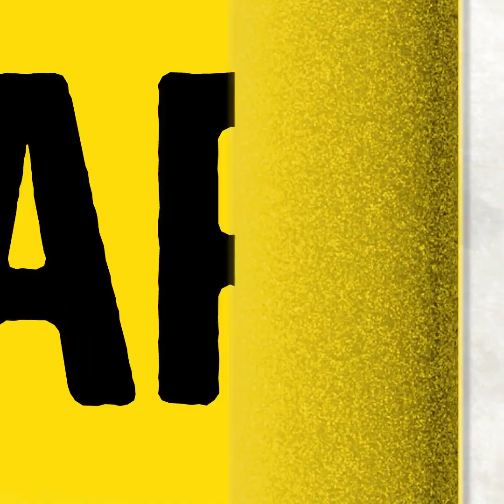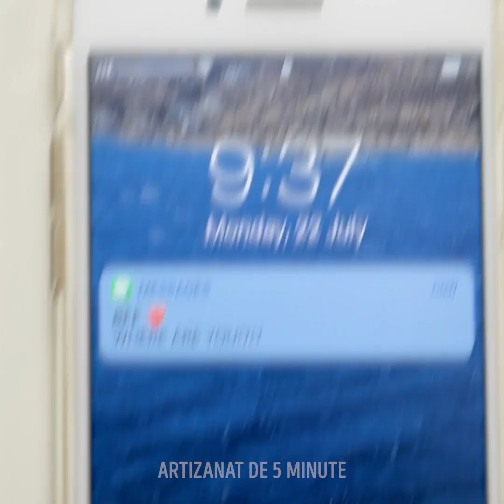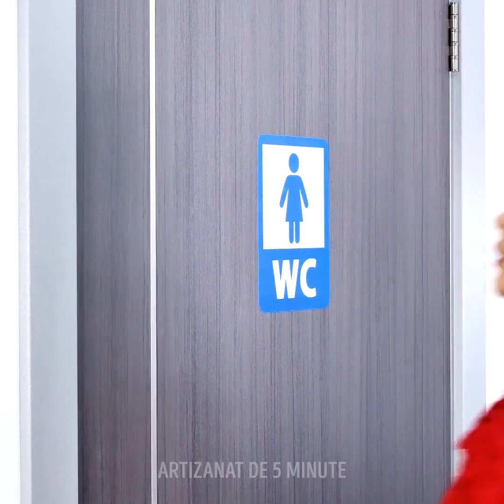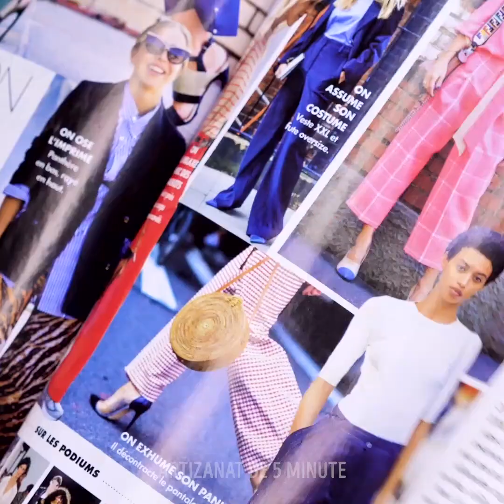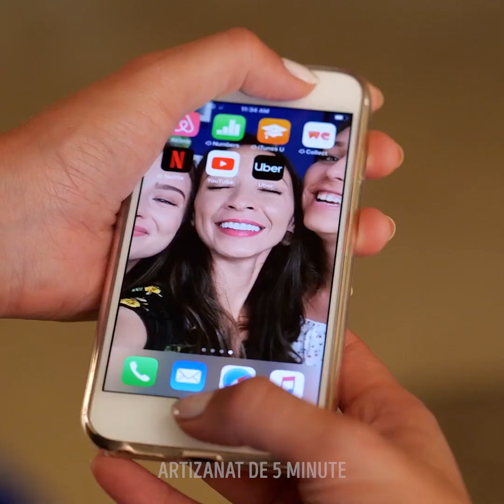21 DE FRUMUSEȚE EȘUEAZĂ TOATE FETELE CU CARE SE CONFRUNTĂ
TOATE LUCRURILE AU TRECUT PRIN CEL PUȚIN O DATĂ

Dacă ești implicat în machiaj, treci prin niște lucruri enervante la care nu te-ai aștepta. Unul este, îți place rujul atât de mult încât îl termini să exagerezi în timpul rutinei tale de machiaj.
Sau mergi să îți ondulezi părul pentru a obține bucle frumoase fără efort și vei ajunge să uiți spatele capului.
Ce-i cu vremurile, mergi să-ți pui niște gene false, iar acestea ajung să se lipească de pleoapă.
Alte câteva ori, mergem să ne luăm un selfie drăguț cu prietenii și ajungem să arătăm groaznic.
Sau când participăm la un eveniment și abia așteptăm să ne punem flip-flops-urile și să-i scoatem tocurile înalte, deoarece sunt atât de enervante.
Un lucru de evitat este vizionarea de filme romantice imediat după un bronz. Dacă plângeți, atunci se va strica și va păta zile întregi.
Urmăriți până la sfârșit pentru a vedea câteva alte momente jenante pe care le trăim cu toții cu străinii și cu prietenii noștri.

Marcaje temporale:
0:07 - Machiajul eșuează la care ne putem raporta toți
1:12 - Probleme de machiaj hilare
2:38 - Distracția eșuează
6:39 - Luptă cu unghiile lungi
7:52 - Situații amuzante, dar enervante
9:36 - Cum să nu-ți faci eyeliner